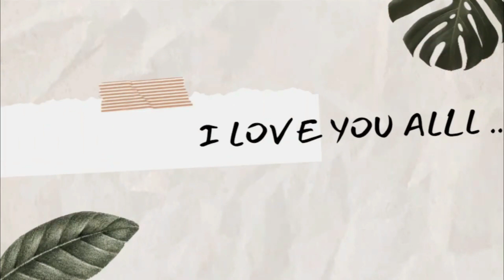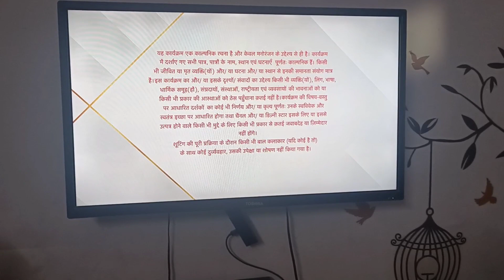Dialogue he cut ho gya 😭 - Not happy - Barish in delhi - Aishwarya Negi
My First Vlog - Konsa chashma lu yar ? Aishwarya Negi

Lakme Absolute Blur Perfect, Makeup Primer

Maybelline New York Liquid Foundation

Lakme 9 to 5 Flawless Matte Complexion Compact Powder

URBANMAC Nude and Rose Gold Eyeshadow Palette combo

Swiss Beauty Mini 9 Pigmented colors Eyeshadow Palette

Maybelline New York Colossal Bold Eyeliner

Elle 18 Combo Set of 6 Color

Lakmé Cushion Matte Lipstick

Lakme 9 to 5 Weightless Mousse Lip & Cheek Color